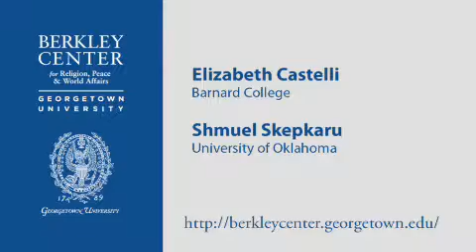Symposium on Martyrdom in Comparative Perspective -- Judaism and Christianity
November 13, 2007 | This one-day symposium looked at the phenomenon of martyrdom across the Abrahamic religions: Judaism, Christianity, and Islam. How has legitimate martyrdom been defined by the leaders of these three faith traditions and how have believers responded to it? What purpose does martyrdom serve? Are there particular circumstances that encourage people to sacrifice their lives for the sake of God? Panelists aimed to bring clarity to these issues by offering insights from the latest thinking on martyrdom. The first panel featured Elizabeth Castelli from Barnard College and University of Oklahoma's Shmuel Skepkaru, who discussed martyrdom in Judaism and Christianity. In the second panel, Georgetown's Paul Heck and David Cook from Rice University focused on the phenomenon of martyrdom in Islam.